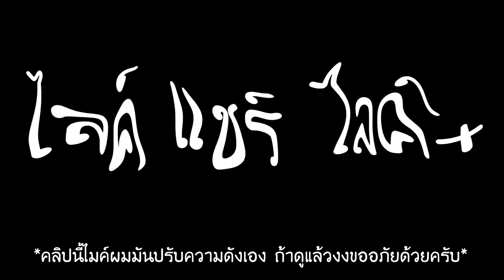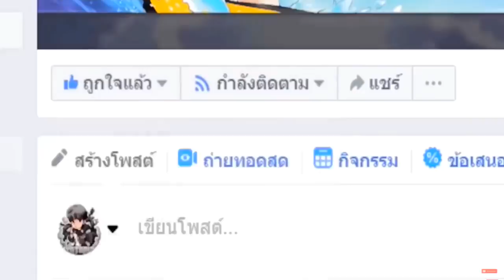เล่นสร้างซุปเปอร์ฮีโร่🎯!!..สร้างฮีโร่กาก!! ไป ฮีโร่พระเจ้า!! ใครจะชนะ 😂? [Roblox เกรียน]